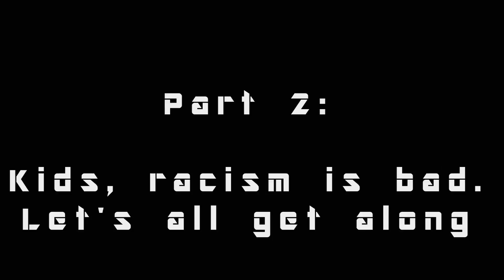Let's Play Crystalis part 2 SNKEveryday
Part 2 in our run of Crystalis